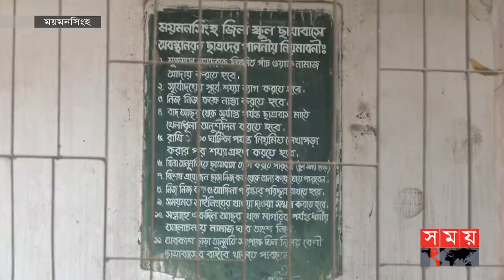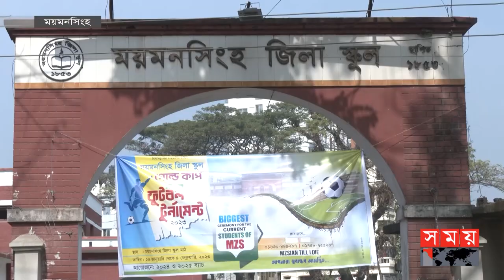অরক্ষিত স্কুলের ছাত্রাবাস যেন বখাটেদের আড্ডাখানা! | Mymensingh Zilla School | Hostel Facilities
অরক্ষিত ময়মনসিংহ জিলা স্কুলের ছাত্রাবাস। দিনরাত চলে বহিরাগতদের আনাগোনা আর বখাটেদের আড্ডা। লোকবলের অভাবে খোয়া যাচ্ছে দরজা, জানালা, লাইট, ফ্যানসহ মূল্যবান সরঞ্জাম। ভবনগুলো জরাজীর্ণ হওয়ায় আবাসন সুবিধা থেকে বঞ্চিত দূরদূরান্তের শিক্ষার্থীরা। পুরনো ভবন সংস্কারসহ নতুন ভবন নির্মানের আশ্বাস কর্তৃপক্ষের।

Somoy TV: t.ly/Se1z
Somoy TV Bulletin: t.ly/iqIq
Somoy Entertainment: t.ly/3dWC
Somoy Sports: t.ly/iASp
SOMOY TV ISLAMIC: t.ly/zU6a

Somoynews.tv: t.ly/Y7ab
খেলার সময়: t.ly/xJ5H
সময়ের গল্প: t.ly/EW3M
এ সময়ের বাণিজ্য : t.ly/m3ir

Groups:
Somoy TV (Official)✅: t.ly/ajiO
Somoy Entertainment✅: t.ly/8CLh
Somoy Business✅: t.ly/4xaJ